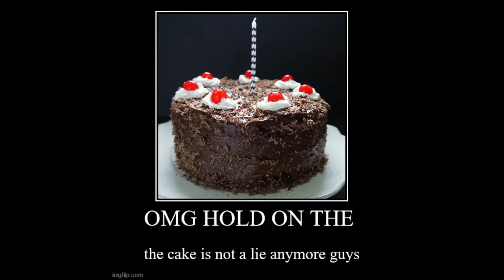The Cake is (not) a Lie